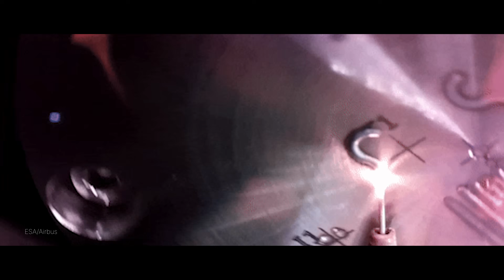International Space Station: Humanity’s Lab in Space (Narrated by Adam Savage)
Orbiting more than 200 miles (320 km) above Earth, the International Space Station is a powerhouse of cutting-edge science that is unlocking discoveries not possible on Earth. We’re testing technologies that are critical to our return to the Moon and contributing to medical and social breakthroughs that improve life on our home planet.

After more than two decades of results, we continue to inspire future generations from a platform that is one of the largest international collaborations of our time.

Special thanks to Adam Savage for lending his voice to the project.

Credit: NASA
Producer: Nicole Rose